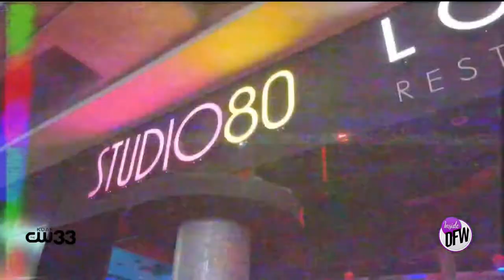This is the only 80s nightclub in North Texas